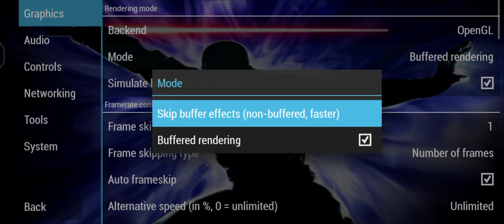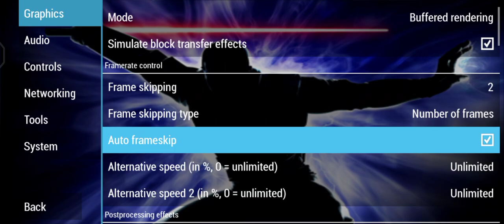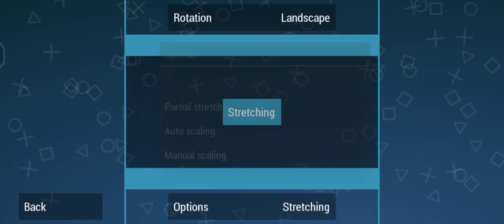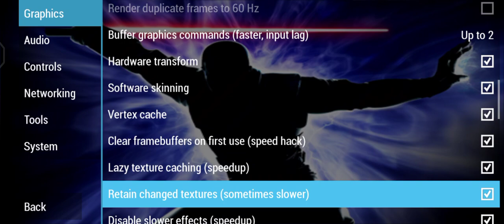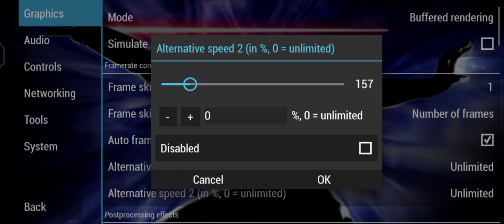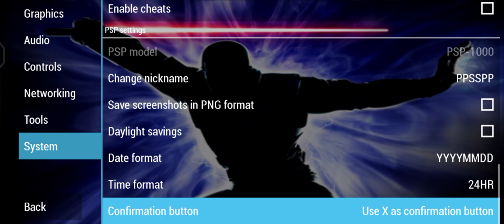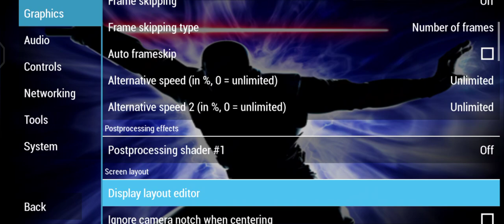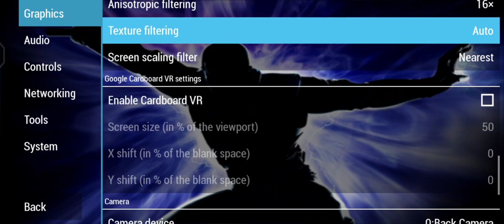well my game's screwed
red lines started appearing

pls. help
I'm an emulator noob